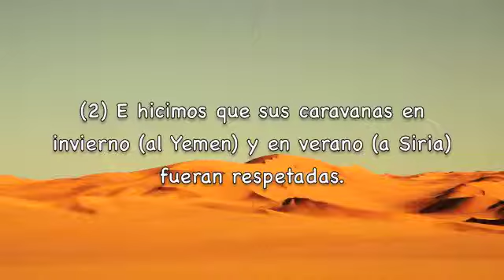Sura Quraish Subtítulos Español Ahmad Saud